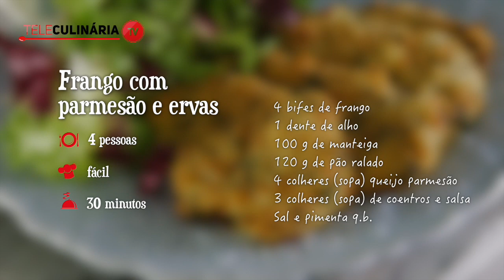Frango panado com parmesão e ervas - Teleculinária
Frango panado com parmesão e ervas - Receita em Video TeleCulinária

Hoje partilhamos consigo uma receita simples e deliciosa! Experimente a receita de frango panado com parmesão e ervas para o almoço ou jantar. Uma receita fácil e rápida de preparar, que fica pronta em 30 minutos! Bom apetite!